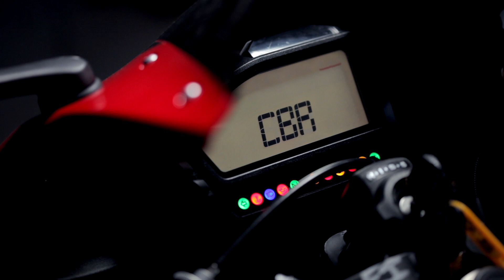An interview with Ron and Leon Haslam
Ron and Leon Haslam talk about their Donington Park Racing School